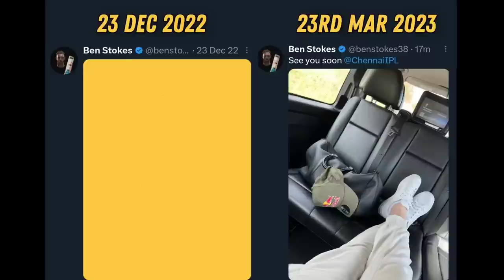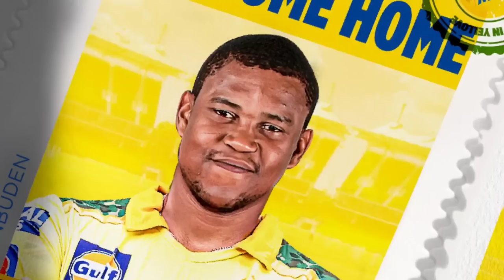Sisanda Magala Injury Update 🔥 Ben Stokes Joined Csk Practice IPL 2023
SISANDA MAGALA INJURY NEWS

SISANDA MAGALA BOWLING CSK

SISANDA MAGALA BATTING CSK 2023

BEN STOKES JOINED CSK CAMP 2023

BEN STOKES CSK PRACTICE SESSION 2023

CSK IPL 2023 NEWS

CODE : YELLOVE